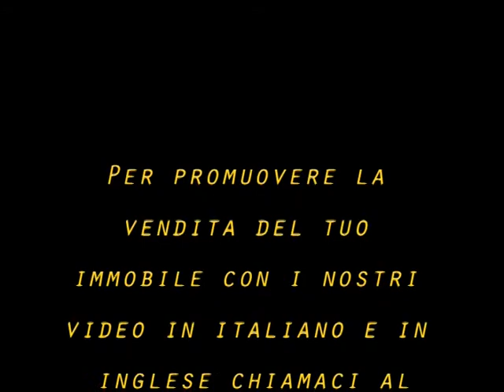Appartamento Via Rocco Pirri al civico 11, secondo piano PALERMO - R'ESTATE IN SICILY